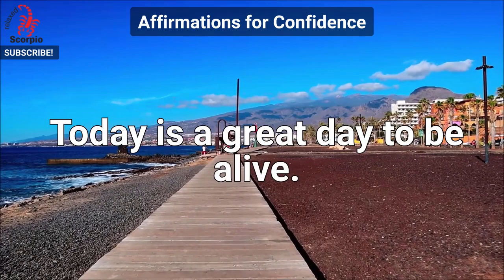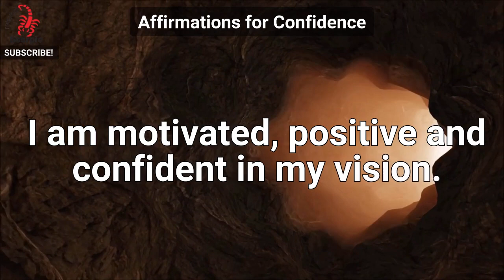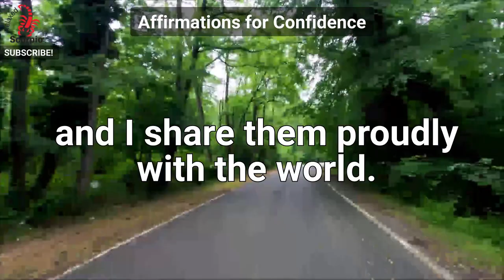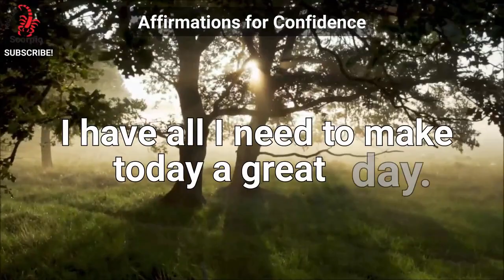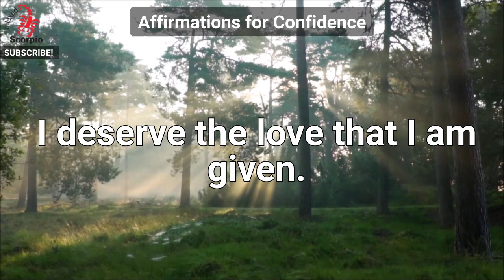Affirmations for CONFIDENCE: Unlocking Your True Potential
The perception we have of ourselves is firmly embedded in our subconscious, whether we realize it or not. We may have told ourselves many times that we are useless or stupid or ugly, and we reached a point where we believe it and accept it as fact.

The way we talk to ourselves has a huge impact on how we act in every element of our life. Low self-esteem can lead to worry and despair, so it's crucial to improve it! It is important to boost our confidence by actually believing positive things about ourselves.

If anyone is interested in buying me a coffee, please feel free to do so at:

Affirmations, Meditation, Relaxation, Life and Motivational Quotes! Reduce stress, overcome insomnia, boost self Esteem!